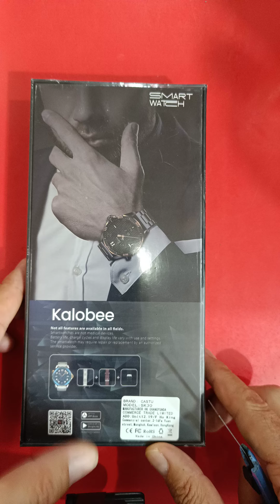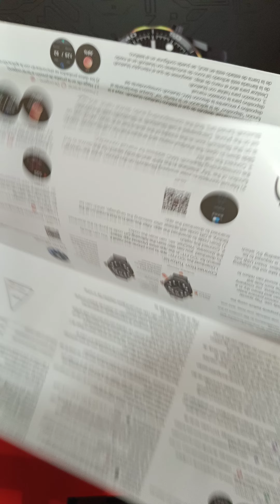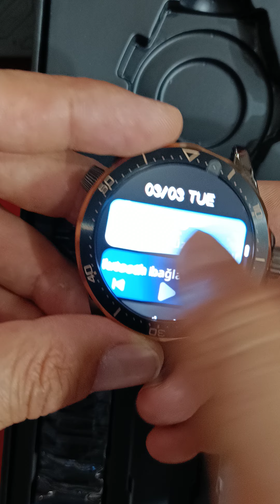Kalobee America SK 30 Smart watch akıllı saat kutu açılışı ⌚